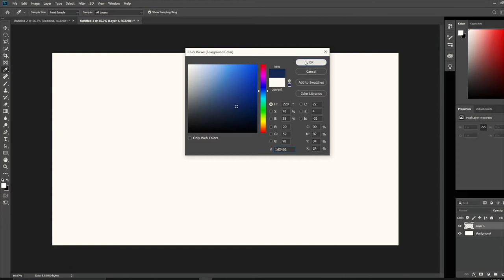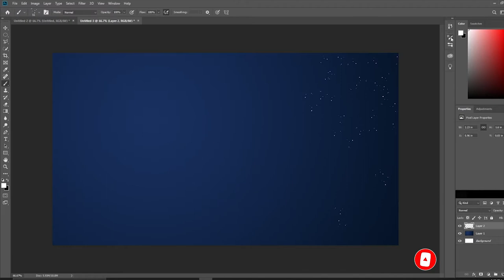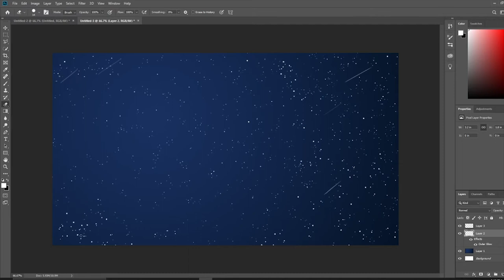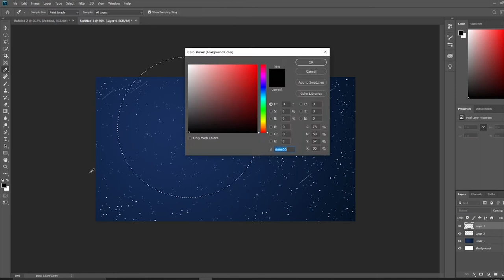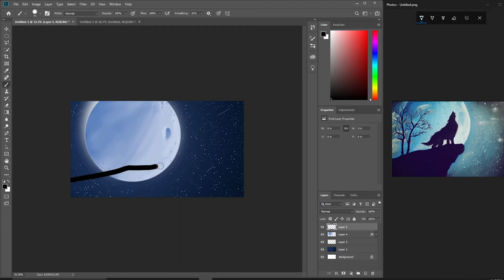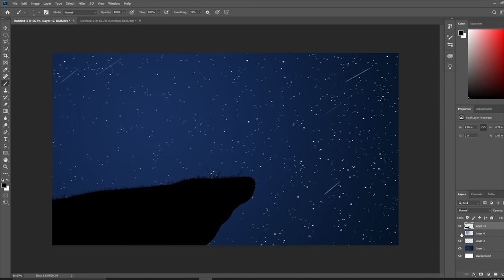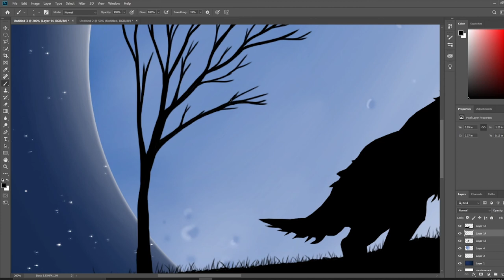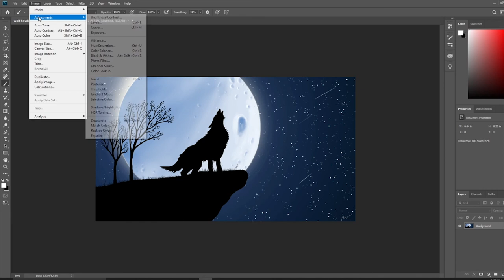Wolf Howling - Digital Painting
A do-over of one of my past paintings, but this time digitally on photoshop.